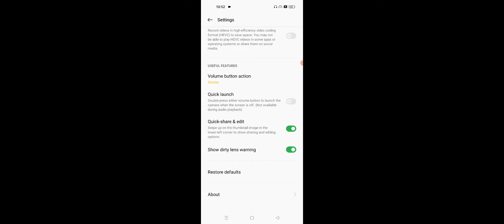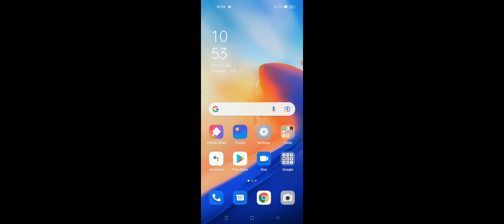OPPO F21 & F21 Pro How To Reset Camera